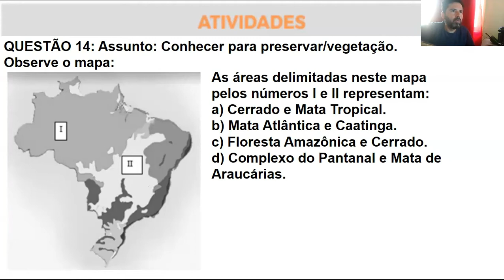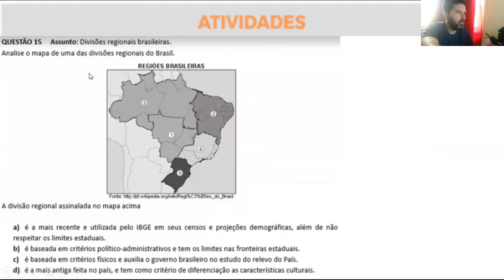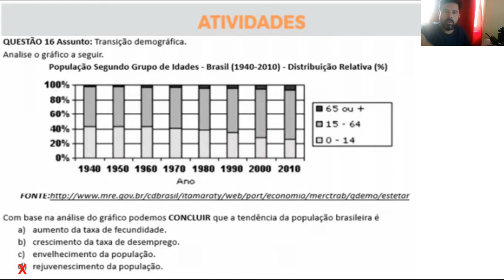Correção PET RECLASSIFICATÓRIO - Geografia 7° ano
O Plano de Estudo Tutorado (PET RECLASSIFICATÓRIO) é uma das ferramentas do Regime de Estudo não Presencial, desenvolvido pela Secretaria de Estado de Educação de Minas Gerais. Ele será ofertado aos alunos da rede pública como alternativa para a continuidade no processo de ensino e aprendizagem neste período em que as aulas estiverem suspensas por tempo indeterminado como medida de prevenção da disseminação da Covid-19 em Minas Gerais.
Neste vídeo eu faço a correção das Atividades da disciplina de GEOGRAFIA DO PET RECLASSIFICATÓRIO do 7º ano do Ensino Fundamental.